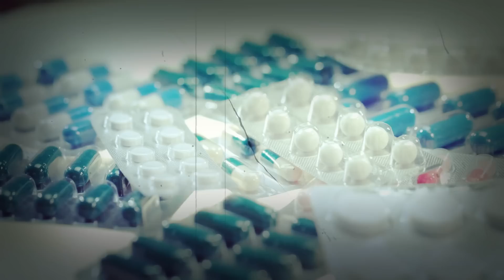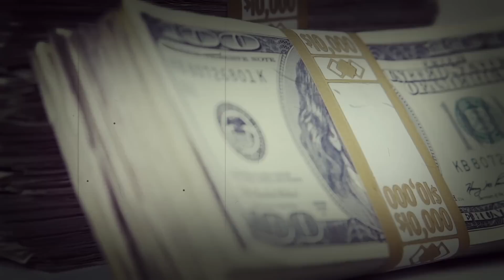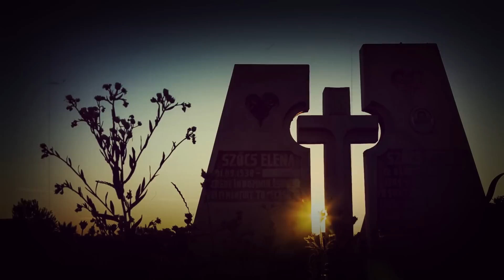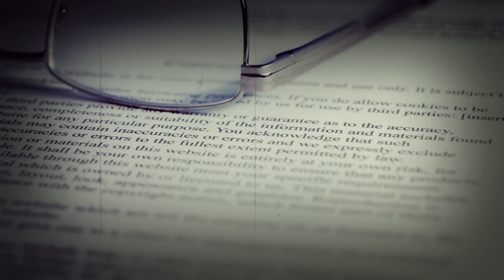Viejito Vendía Leche En Su Mula Pero 1 Día Entró Al Cementerio Por Error. Luego Pasó Algo Impactante